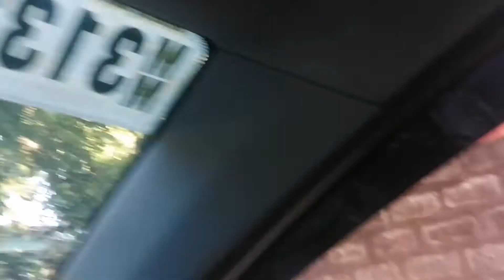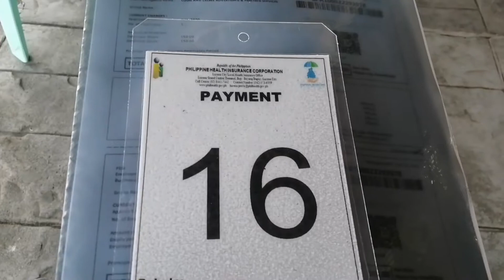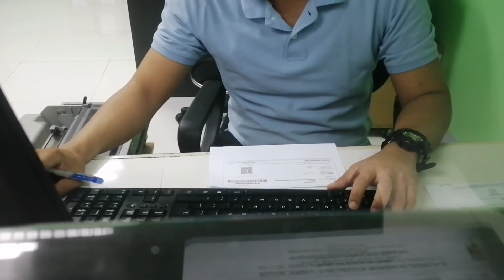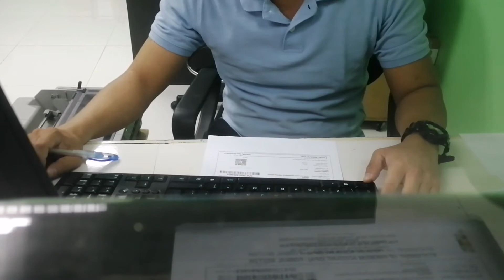Unpaid Philhealth due to Lockdown I May Penalty Ba? I MMTv Vlogs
Due to lockdown hindi ko nabayaran ang Philhealth ko from February to June 2020. So, Need ko pumunta ng Philhealth Regional IV-A para magbayad at alamin kung may penalty o wala. Tara guys samahan niyo ko.